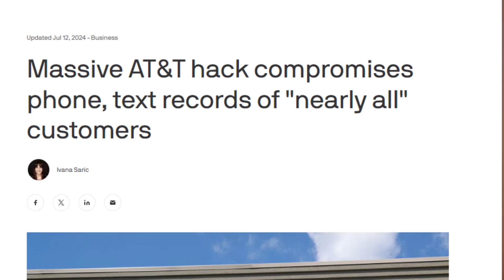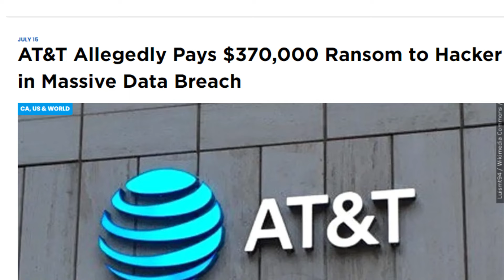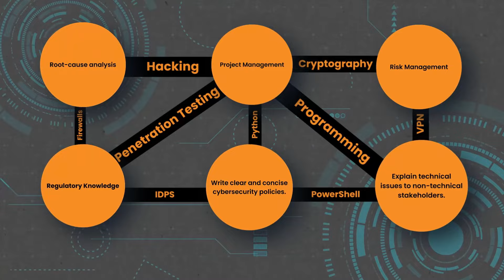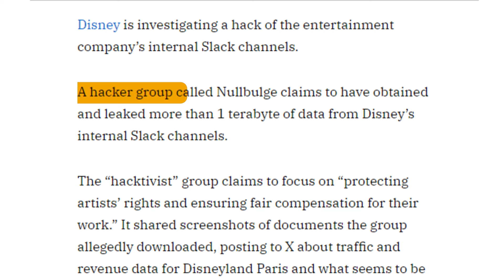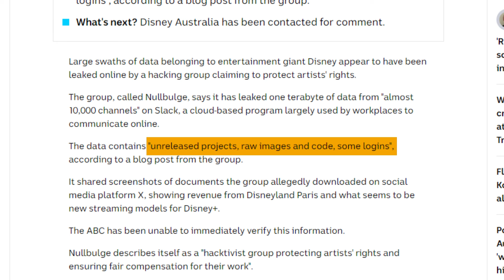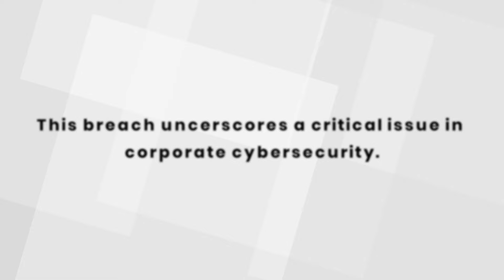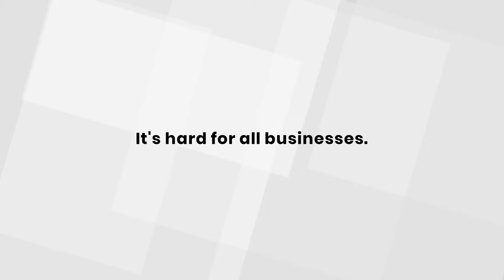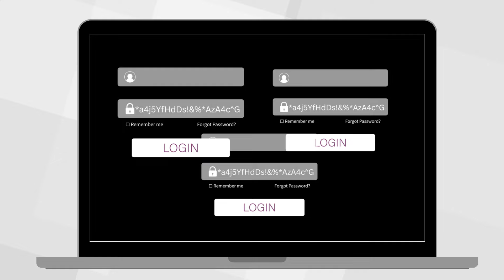Massive Cyberattacks on AT&T and Disney: What You Need to Know! 🚨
In today's video, we're diving deep into two recent major cyberattacks: breaches at AT&T and Disney.

🔍 Here's what we'll cover:

AT&T Breach: Hackers accessed phone call and text message metadata from nearly all customers between May 2022 and January 2023. We'll discuss the potential fallout and how this impacts users.
Disney Hack: A group called NullBulge is said to have leaked 1TB of data from Disney's internal Slack channels. We'll explore the implications and why internal communication tools can be significant security risks.

We'll analyze the current state of cybersecurity in the US, why even large corporations are vulnerable, and what businesses and individuals can do to protect themselves.

Turn your cybersecurity knowledge into actionable strategies for your business with our "Defend Your Business" coaching program.